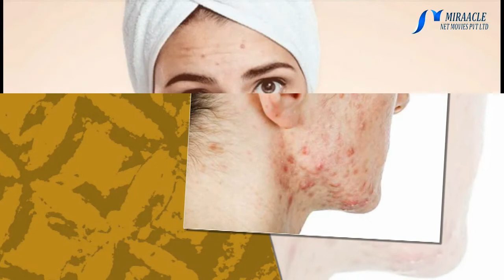இயற்கையான முறையில் பருக்கள் விரைவில் நீங்க...!